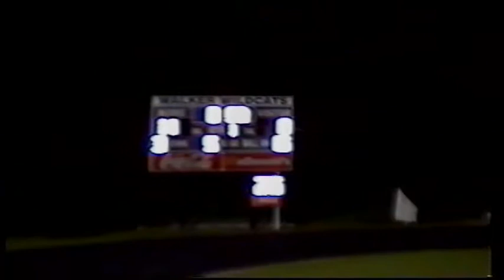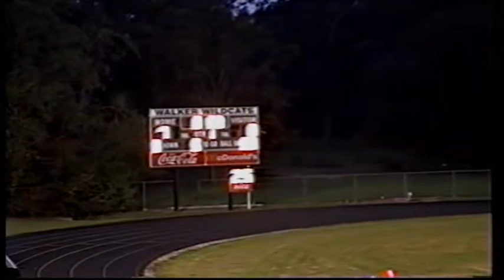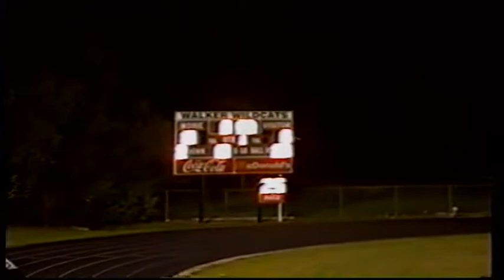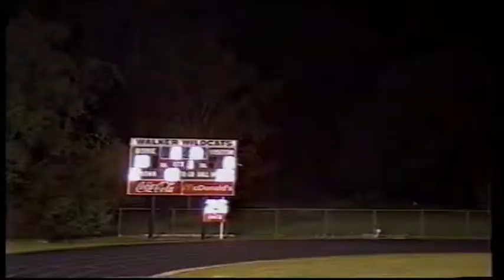WHS 2005 Varsity vs liveoak jamboree Belaire 99 2014 02 12 07 06 20